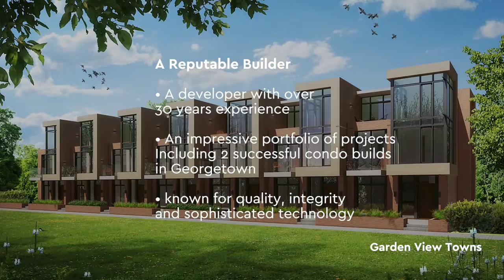McGibbon On Main Georgetown - Good Investment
The McGibbon on Main @ Georgetown

Rising just 10-storeys, this intimate building’s base is grounded in the history of the original McGibbon Hotel. As a tribute, the classic 1890’s red-brick base and facades have been restored to act as the podium for a cascading series of residential units. Contemporary sandstone units rise 7-storeys showcasing 2-storey lofts at the top of the building. Expansive terraces are open to the elements, while balconies are nestled intothe crenellations of the building’s form providing more protected outdoor space.

It begins with an appreciation for a neighbourhood, for heritage and honouring the past. At the same time, it’s also about recognizing being in the present
and capturing the modern spirit of a dynamic location full of lifestyle inspiration. The magic is bringing the two together.  Owning the corner of downtown Georgetown’s main thoroughfare at Main and Mill Streets, McGibbon on Main condominiums breathe new life into this celebrated heritage site.

Calling all tree huggers, trailblazers, and explorers - get set for an adventure off the beaten track. Georgetown is closely connected to the Halton Hills system of over 30 km of hiking and biking trails inviting something for every type of nature lover. Start with a meander along the Hungry Hollow’s boardwalks or check out the 10-metre waterfall in Hilton Falls Conservation Area. Dare devils can climb around cliffs, caves, and glacial potholes at the Rockwood Conservation Area, while those looking to earn their trekking badge on the famous Bruce Trail can head out just north of Georgetown.

Modern lives need modern space. Versatile room to live, work, play and creating lasting memories in. Discover thoughtfully designed suites with an abundance of choice to accommodate a variety of lifestyles. Choose from contemporary, spacious condo units featuring 1, 2 & 3-bedroom layouts, as well as modern 2-storey lofts with 2 & 3-bedrooms – both giving you flexibility to create a home office, art studio or playroom for the kids.Fashionable and functional, interiors boast designer features and finishes that deliver contemporary comfortable style.

There’s an enviable quality of life where you’re conveniently close to everything you want and need but just far enough away from the hustle and bustle of the city. Georgetown proper has a plethora of urban amenities right where you live, plus as part of the town of Halton Hills, you can enjoy visiting the town’s several other small villages such as Norval, Limehouse, Stewarttown, Glen Williams and Acton.